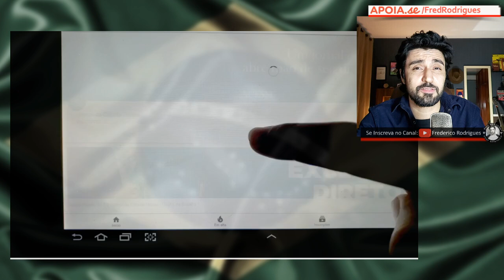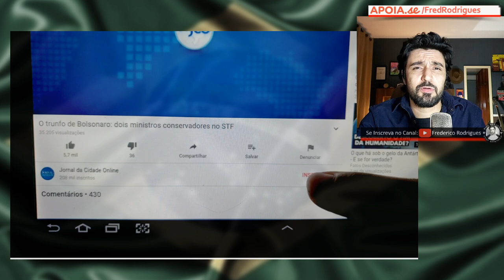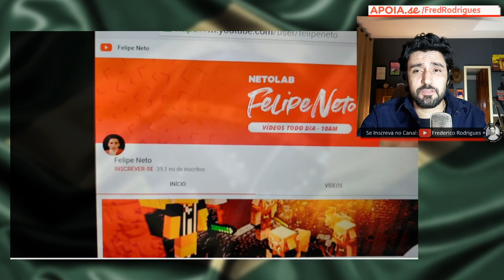ABSURDO! VEJA UM EXEMPLO CLARO DE COMO A CENSURA OCORRE NAS REDES!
É no mínimo estranho que esses problemas de impossibilidade de realizar a inscrição sejam ocorram frequentemente em canais que divulguem conteúdo que não pode ser considerado de esquerda. Ainda que se resolva mais tarde, o fato é que muitos usuários ficam desmotivados a voltar e tentar se inscrever novamente, prejudicando imensamente o canal.

Gostou do vídeo? Não esqueça de divulgar para os amigos. Com isso você fortalece a direita nas redes!